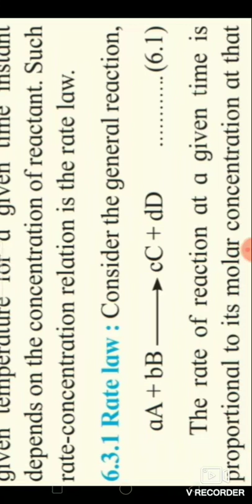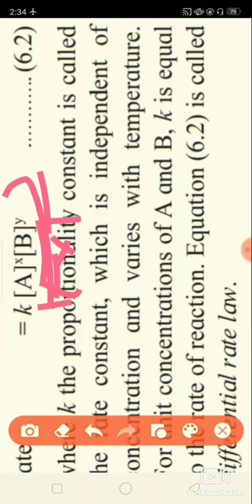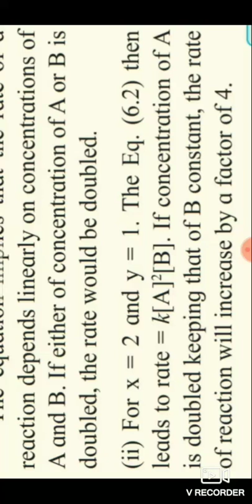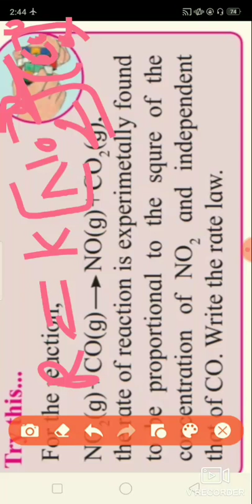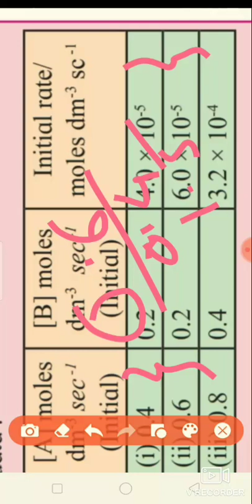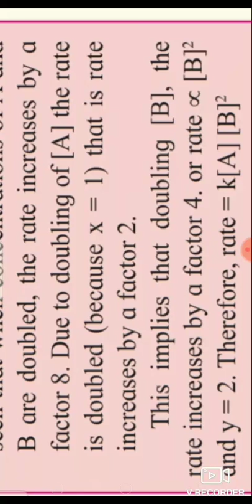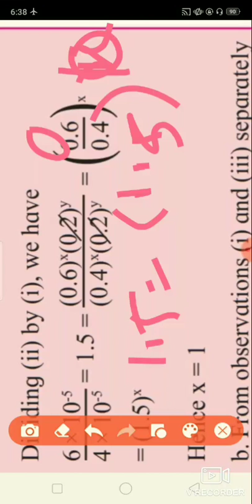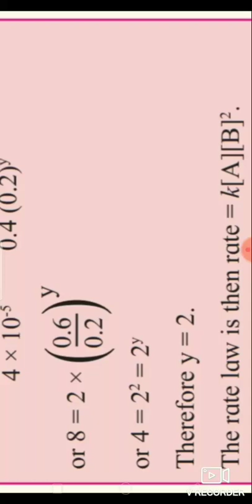12 th / CHEMISTRY / Lecture - 2 Chapter / - Chemical thermodynamics.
Rate law.